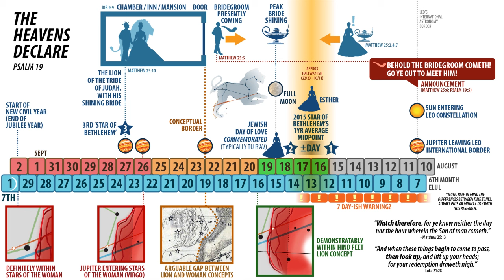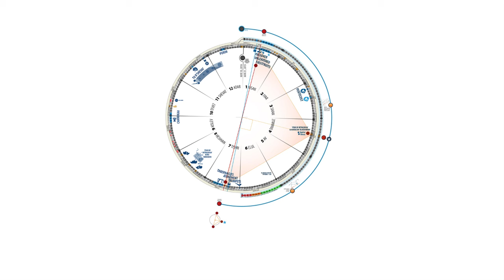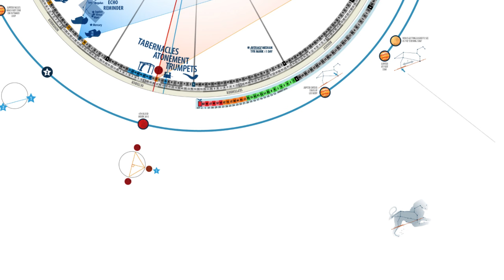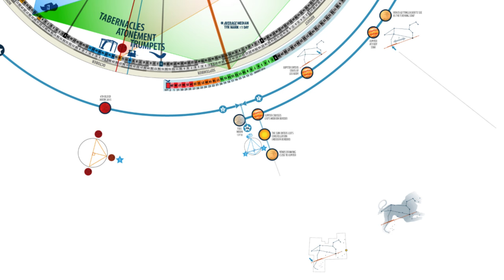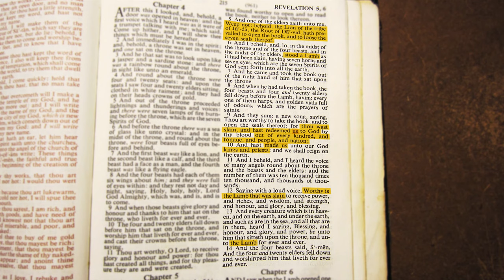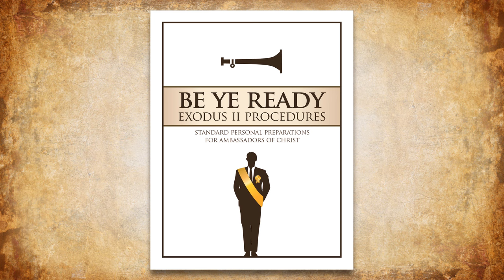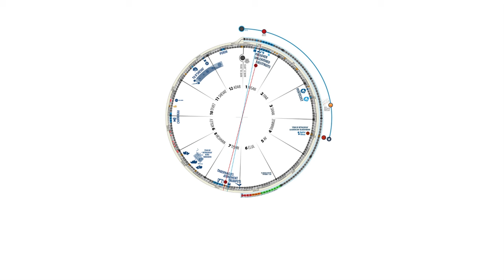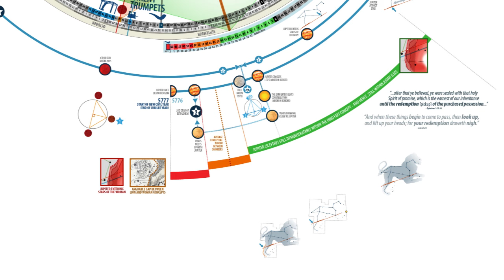Radar Update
Overview of where we are right now - and also the story that the heavens have been telling for the past year and a half. Maranatha!!